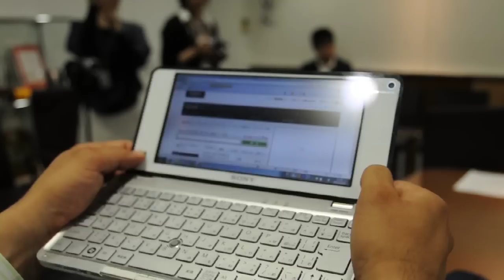SONY VAIO P mobile grip prototype movie (killed the idea: scroll)